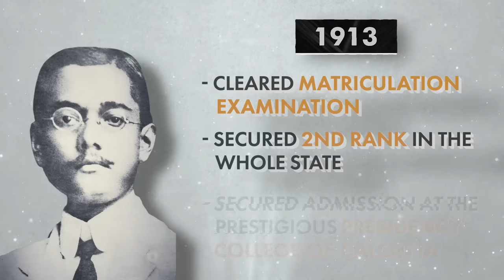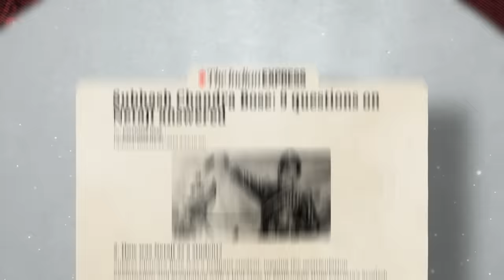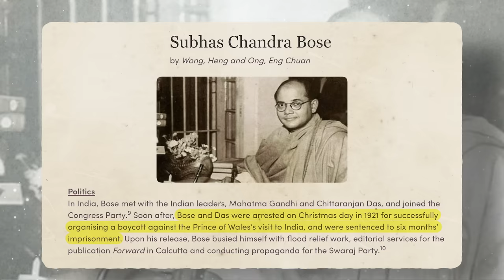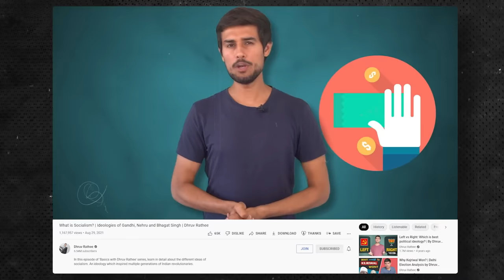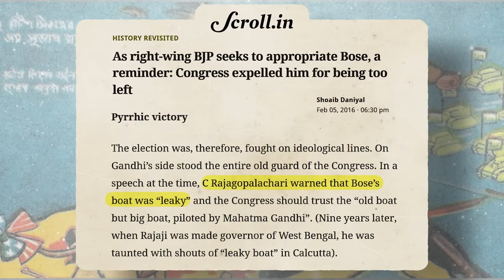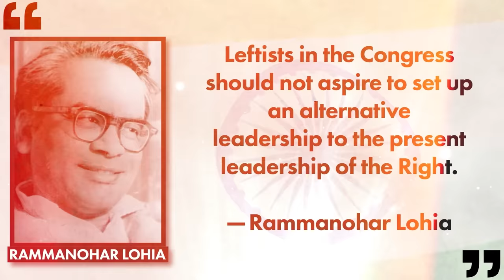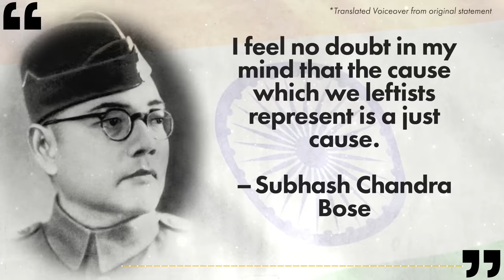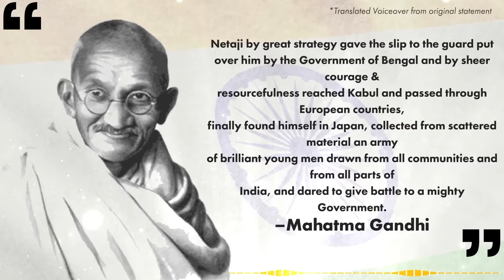Netaji Bose vs Gandhi | The Left & Right Wing of Congress Party | Dhruv Rathee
Dr. Subhash Chandra Bose, or Netaji is known as one of the most prominent freedom fighters of our Country. But there was an infamous tussle between Netaji and Mahatma Gandhi. Even though both of them had the same goal of making India independent, their ways and ideologies were different. While Gandhi was seen to be on the Non - Violence side, Netaji was seen on the opposite side. But what was the exact problem? What problem did this difference cause within the Congress party? Did it affect the Independence Struggle? I talk about all these things in this video.

0:00 Introduction
0:49 Early Life of Bose
4:47 Bose's Return to India
7:26 Left Wing vs Right Wing
10:35 Bose wins 1939 election
12:16 The Shocking Resignation
13:51 Leftists Group Forms
15:06 Gandhi vs Bose